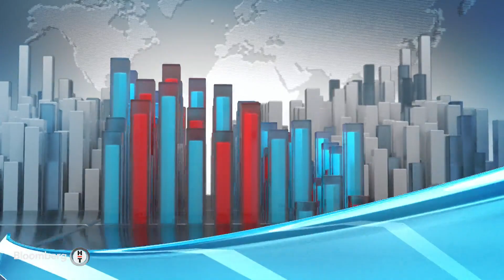Kripto Para - Kripto Para Piyasasında 2024 Trendleri | 18 Aralık 2023